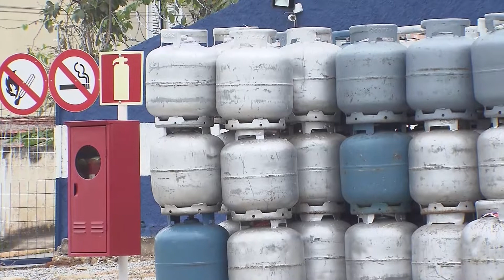Aumento do Gás de Cozinha